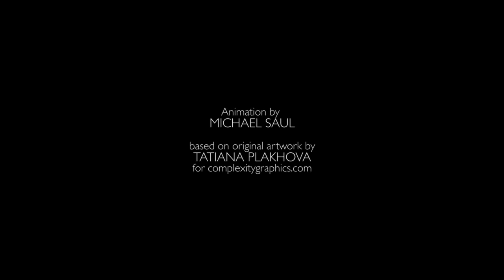James Hood - 12 uses of Time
From the album 'Pure Ceremony'.